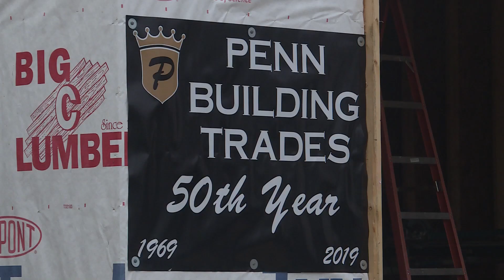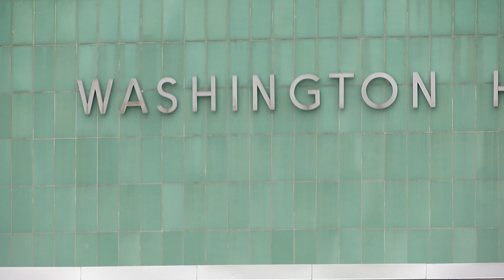Operation Education CTE Hub Part 2